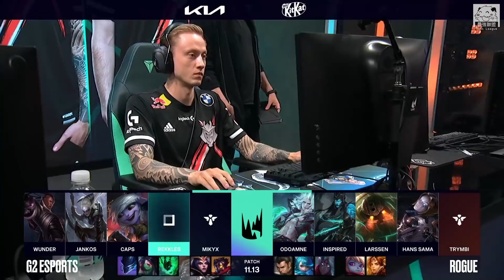G2 vs RGE 榜首RGE決戰心魔G2！Rekkles達成生涯2000殺狂刷KDA！| 2021 LEC夏季賽精華 Highlights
在這裡是指腦中風，也就是急性腦血管病。因其發病大多數比較急驟，故又稱“腦血管意外”。凡因隊友開送或菜雞互啄引起的腦血液循環障礙和腦組織機能或結構損害的疾病都可以稱為中風。所以，中風大致有兩類受害者，一類是自己中風，另外是隊友和觀眾中風。